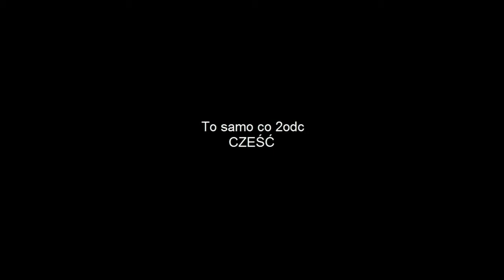Zagrajmy w Terraria #5 - kejw eksploring EP.1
5 odcinek naszego zagrajmy. Kończący failem, ale nazwa kejw eksploring to MINI SERJA w zagrajmy żebym nie musiał wymyślać nazw :D